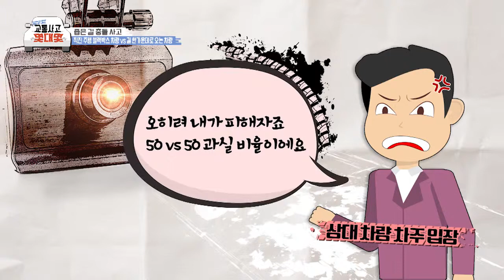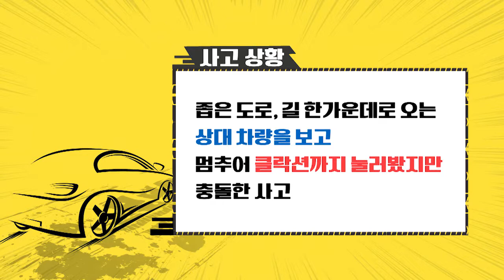401st_한문철의 교통사고 몇대몇_좁은 길 충돌 사고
좁은 길 충돌 사고
직진 주행 블랙박스 차량 vs 길 한가운데로 오는 차량